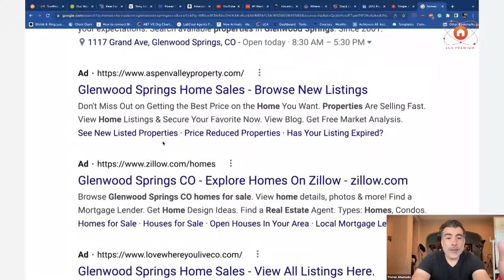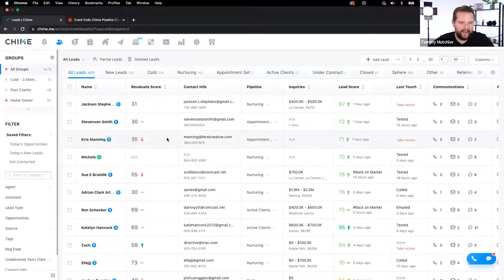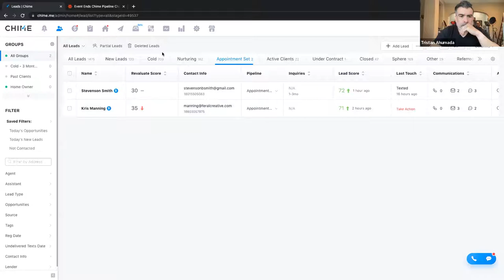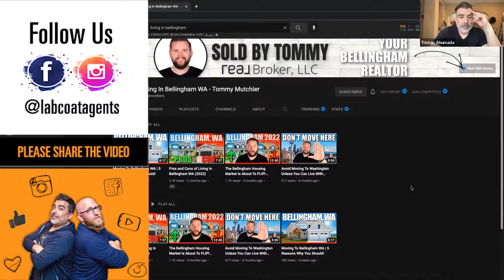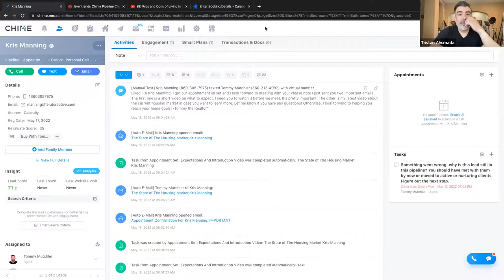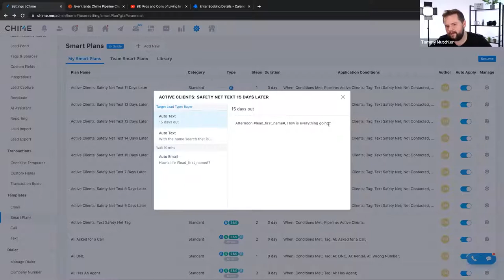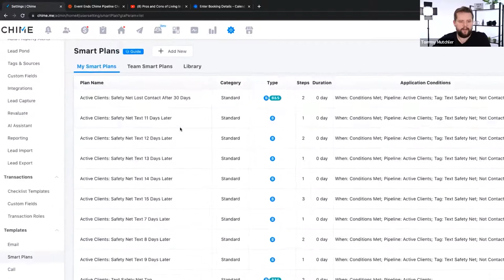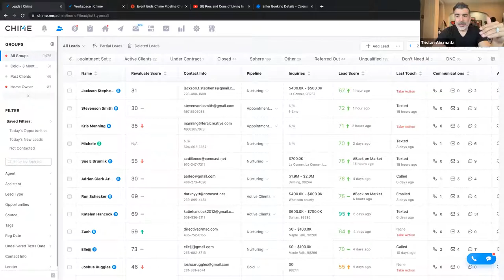Do Less, Close More: Secrets Of The Lazy Agent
Tommy Mutchler (also known as "The Lazy Agent" on YouTube) is a Realtor and Managing Broker with Real Broker. His goal isn't to actually be lazy. His goal is to automate his business so he can spend more time doing other things that are important to him. His mission is to help other Realtors automate their business to be able to do the same. Join us with Tommy and the LCA team as "The Lazy Agent" gives his secrets to simple and effective business automation so you can close more deals and save more time.